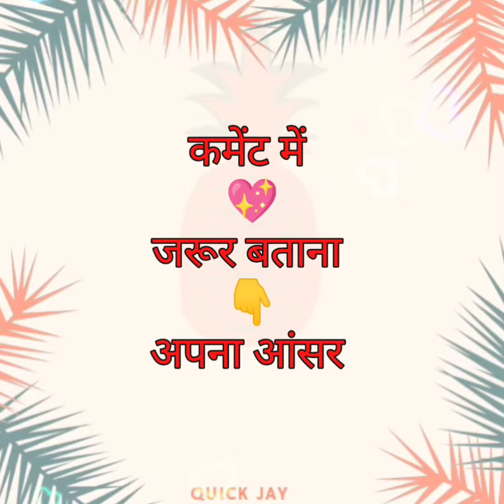आपकी लाइफ में ऐसा किया है जो आपको नहीं पता | Choose one Number | choose one number with game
quick Jay

      This video include :-
   1.choose one number
   2.choose one number game with answers
  3. love choose one
  4. choose aik Nomber